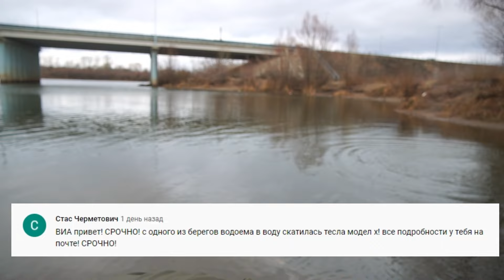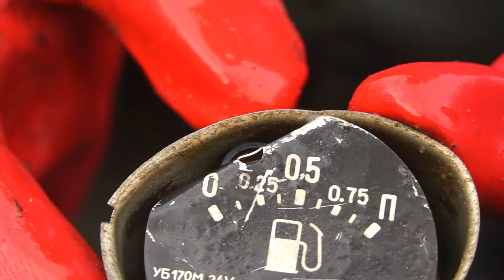Эти жуткие находки мы подняли со дна, где затонул очень дорогой автомобиль!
В этом видео мы отправились на магнитную рыбалку, где могла затонуть тесла. Сможем ли мы достать автомобиль под водой на магнитной рыбалке с помощью поискового магнита или нет? Давайте попробуем достать со дна все жуткие и опасные находки там, где затонул дорогой автомобиль.